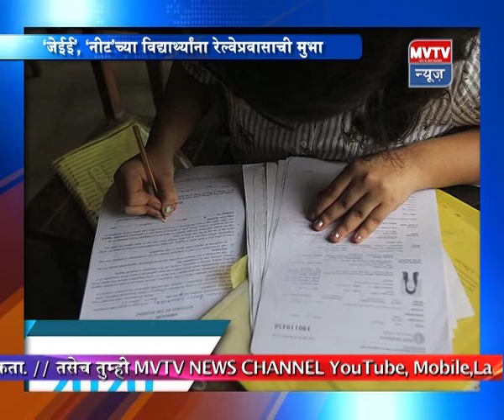2nd Septrmber 2020 Marathi MVTV News